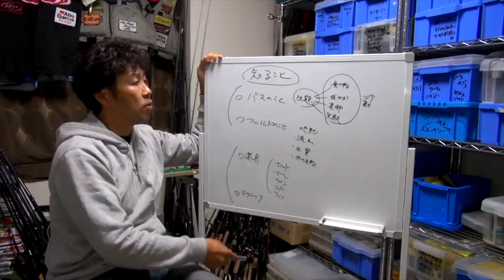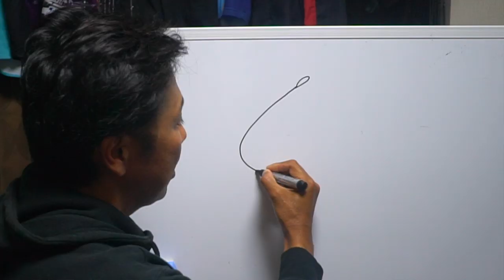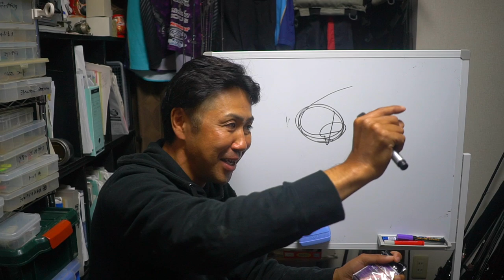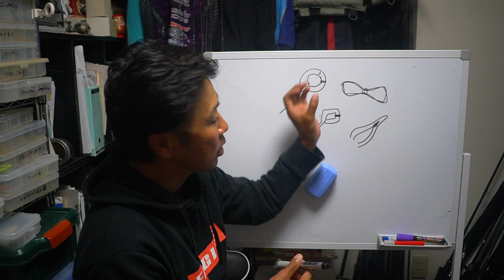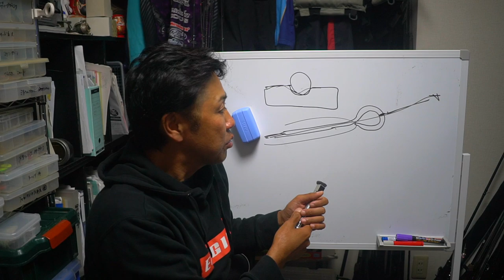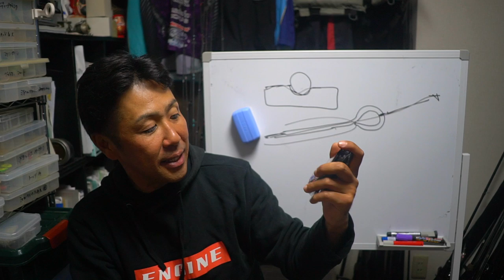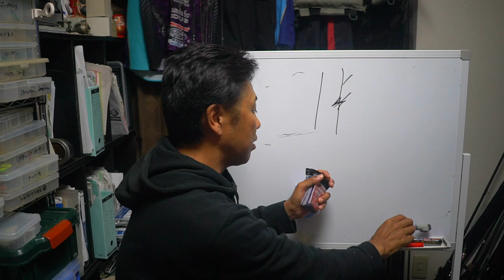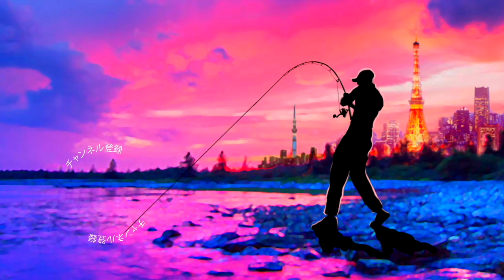極秘資料発見！小森嗣彦プロが最強の針作りを徹底解説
ＳＵＢ！極秘資料発見！小森嗣彦プロが最強の針作りを徹底解説って事で「KOMCLUSION」プロジェクトがいよいよ始動した最強のトーナメンター小森嗣彦プロにエンジンから登場したバス釣り用フック「スーぺリオ」シリーズを解説して貰いましたよ！
ピュアフィッシング、ゲーリーヤマモト、メガバス 、エンジンなどなど数多くのスポンサーメーカーと契約している小森プロですが、メーカーの垣根を超えて本当に良い釣り道具を分かりやすく伝えていく方法として「KOMCLUSION」ブランドを2020に向けて本格始動されました！
簡単に解説すると小森嗣彦プロの強さの秘密を分かりやすく伝えていくブランド名です
確かに小森プロのスタイルだとピュアフィッシングのタックルにラインシステムの糸、ゲーリーヤマモトのルアーや先日の北浦戦ではメガバス のポップXが大活躍と色々なメーカーの看板を背負ってトレイルを戦っておりますが、全ての要素の集合体が強さの秘密って考えると例えば各展示会で具体的な強さのキモの秘密が伝えづらい場面も有りますよね！ピュアフィッシングブースでもちろんファンタジスタ「ステュディオス」の有用性を説明する訳ですが中々、ゲーリーヤマモトのレッグワームにエンジンの「スーぺリオ」の３番で組んでラインシステムのこの番手の糸って紹介しづらいと思うんです
そんな時も「KOMCLUSION」コンセプトって感じで各試合の肝になった釣れるセッティングを分かりやすく伝えていく！そんな感じの展開なのかなっと感じました
今後は各魅力的なメーカーから「KOMCLUSION」コンセプトのルアーや竿、その他にもイベントの開催などなど盛り沢山の計画を同時進行で進めているとの事ですので御注目下さい！
動画ではその辺の突っ込んだ質問もバシバシとしておりますので是非、ご覧下さ〜い！

2019年度は引き続き去年デプスの「コンツアージグ」＆「ブルフラット」で練習したジグストの釣りを色々なルアーに応用して巨大なブラックバスを狙って行きます！ライトリグ方面では去年よりゲーリーヤマモト大好きな釣りガール、メグタスが加わったのでそれぞれ分担して色々なルアー、釣り方に挑戦して行きますよ〜！

TurikouTVの動画
19アンタレスに真紅のスコーピオン⁉︎シマノの2019最新リールが遂に情報解禁！
19アンタレスはアンタレスミニ⁉︎ シマノの総合カタログが素敵過ぎる